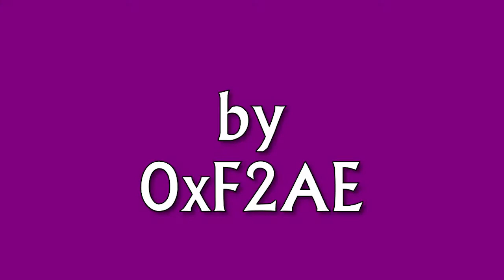0xF2AE - "Pipe Strip" Cutting Board Timelapse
The first of what will hopefully be an ongoing series of the assorted stuff I put on my Etsy page (shop name 0xF2AE) - This is a laser etched cutting board with some cat on it or something I guess, I'm bad at descriptions.